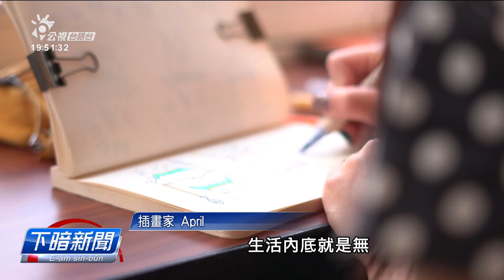嫁來臺灣學臺語 香港太太創作「台語貓」推臺文 | 每日新聞的部分 | 台語台新聞 | 20210809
高雄有一對翁仔某同齊咧推廣台語文，in創作出一隻古錐的台語貓，用這隻貓仔佮尪仔圖，閣有繪本，紹介台語的文字，其實這對翁仔某其中太太是香港人，嫁來台灣才學講台語，她發現其實高雄嘛無講台語的環境，實在真可惜。

文字記者：陳嘉筠／攝影記者：賴威佐